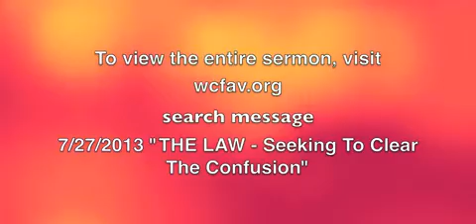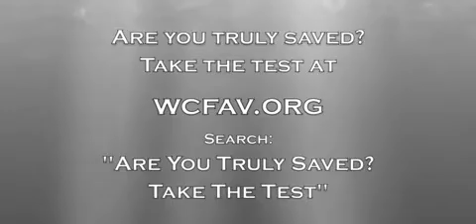A Word To The Critical Heart by Shane Idleman